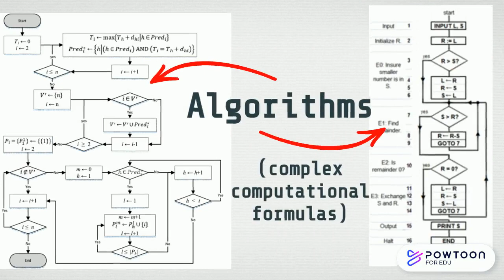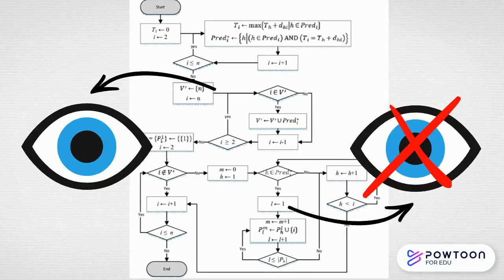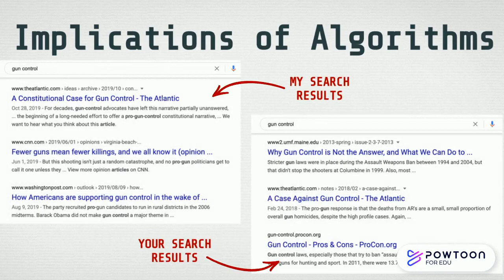Algorithms & Echo Chambers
For more videos in this series, see our Citizen Literacy toolkit